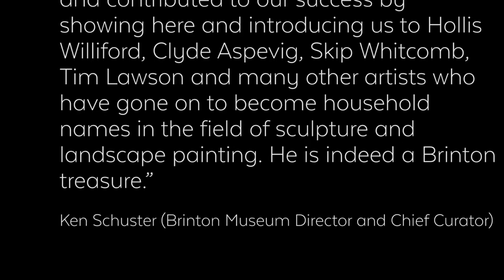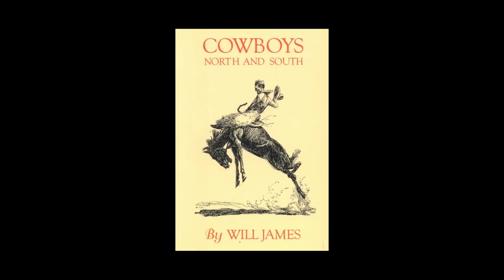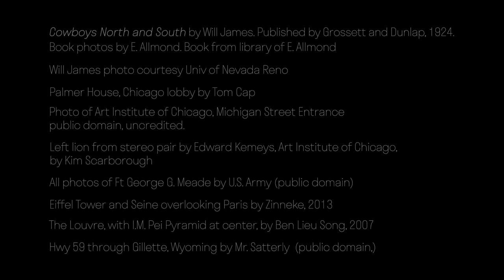Bob Barlow - The Art of a Wyoming Impressionist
A good friend of The Brinton Museum, artist Bob Barlow tells us about his career and shares some of his great artwork. Enjoy this short video about one of Wyoming's premier artists, made possible by Beverly Kleiber.

THE WHY
"After much lamenting that there wasn’t a videographer around in my grandfather’s day to record the “bigger-than-life” characters of that time, it slowly dawned on me that quite possibly, with a little looking about, I would find the most amazing artists gathered around the Bighorn Mountains here-and-now. And that they would be quite able and willing to tell their own story. That was how it started … Then I decided that I wanted them at their most candid and unstudied, so the interviews could emerge as an intimate glimpse into their artistic life. So here are my 'unvarnished portraits.' I hope you enjoy them."  Beverly Kleiber

"When my dear friend Beverly Kleiber emailed me with one of her brilliant ideas back in the fall of 2017, it seemed simple enough. 'Ken, can you make a list of say 10 living artists that have been important to The Brinton Museum and art in the area like my grandfather (Hans Kleiber) was? I want to interview them for posterity and your archives.' After much cogitating I started my list, then asked Beverly if I could expand it beyond 10 and was gladly granted permission to do so, hence we now have 21 of Beverly’s interviews you can view here."

Ken Schuster
The Brinton Museum Director & Chief Curator